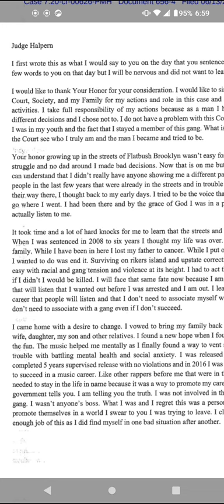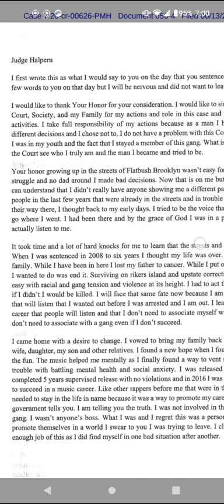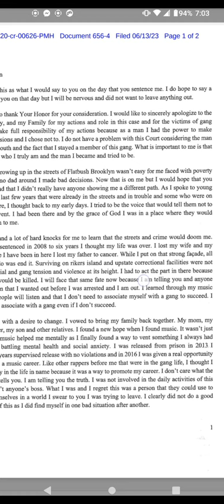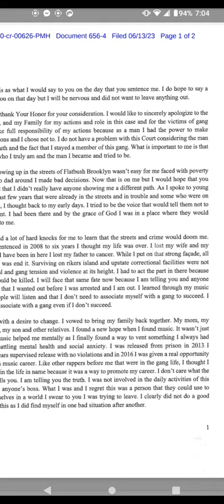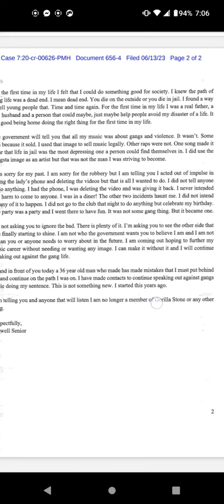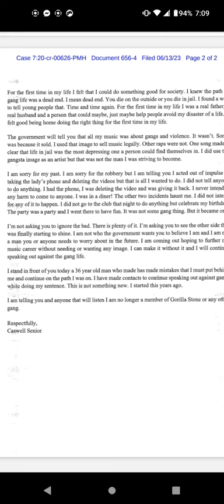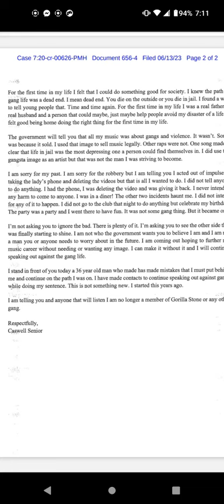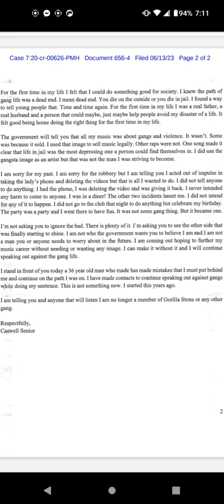CASANOVA 2x Writes Letter To The JUDGE And Denounces GORILLA STONE GANG Affiliation